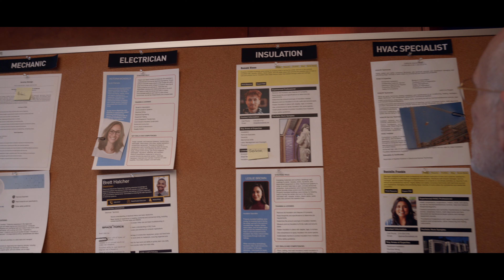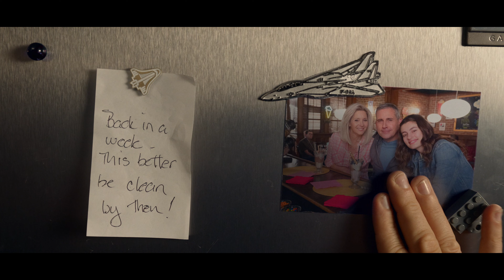Space Force | Trailer da temporada 01 | Dublado (Brasil) [4K]